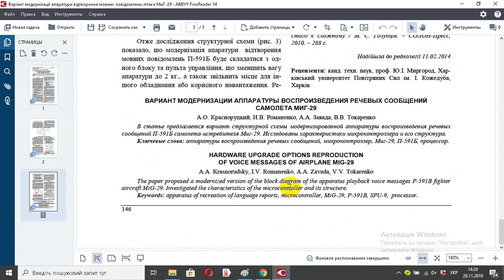Варіант модернізації апаратури відтворення мовних повідомлень літака МиГ 29